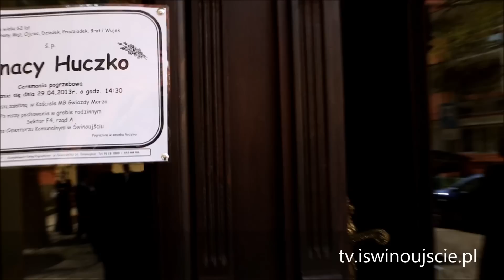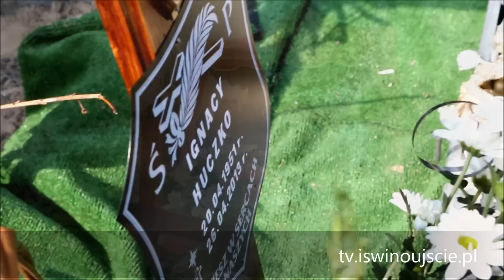Ostatnie pożegnanie Ignacego Huczko, wójt. (Stowarzyszenie Romów w Świnoujściu)